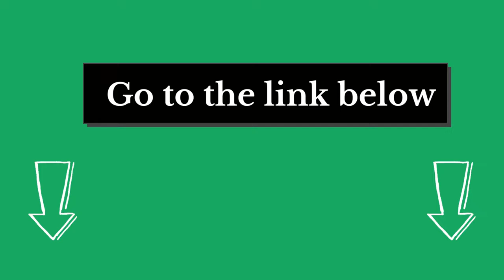Can You Bring Coffee On a Plane?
While the answer may seem obvious to some, the truth is that you can bring Coffee on a plane – but there are a few things you should know first.
Coffee is considered a liquid and, as such, is subject to the same TSA regulations as other liquids. That means that you can bring Coffee on a plane, but only in containers that hold 3.4 ounces (100 millilitres) or less per item. These containers must be placed in a clear, quart-sized bag.

In the full blog post we have written on our website, we have done hours of research, and divided the topic into the following areas.

Number 1.   TSA Coffee Rules
Number 2.  Check Luggage Coffee can get Damaged?
Number 3.  Best Way to Store Coffee in the Luggage
Number 4.   Prepare your Own Coffee during the Flight
And some related matters.
As I mentioned before, we go into much detail in our blog post about the above topic.
The blog article is more than a thousand words! and we dive into each of the above topics, covering many more questions around them.
Just click the link below and you can read all about the research we have done on this topic.
See you inside the blog post and let us know if you have any more questions in the comments below!
Have a great day! And thank you for checking out Talk Leisure dot com!